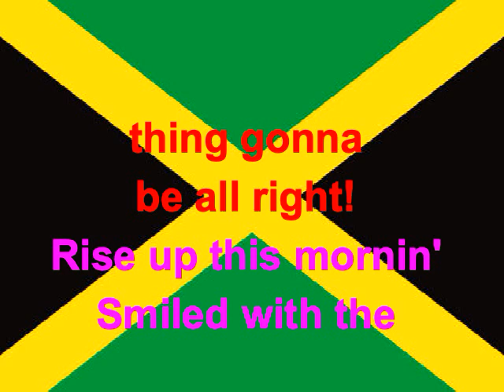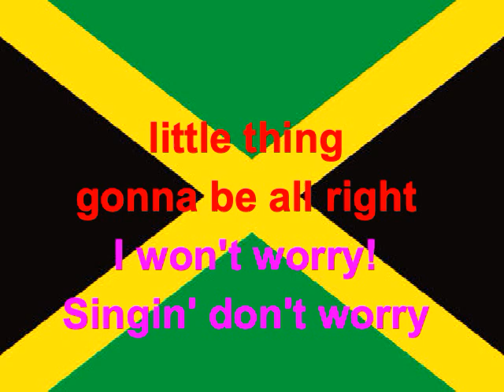Three Little Birds Bob Marley and the Wailers Karaoke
Bob Marley and the Wailers    Three Little Birds in a key one step lower than the original recording (easier to sing)